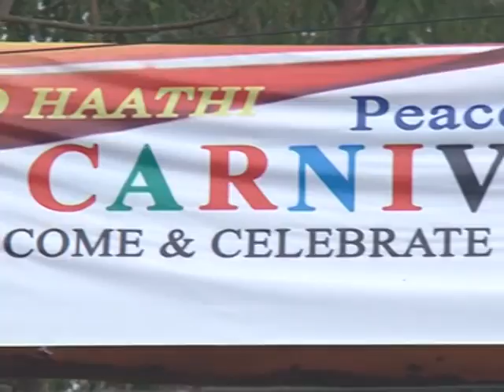Go Go Gohaathi Carnival @ NE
Peace Tourism Fest!- Go Go Gohaathi Cranival @ NE Guwahati Shilpgram
14-16 Feb 2014
Featuring: Craft Bazaar, Youth Thabal Chongba, Music Band ...